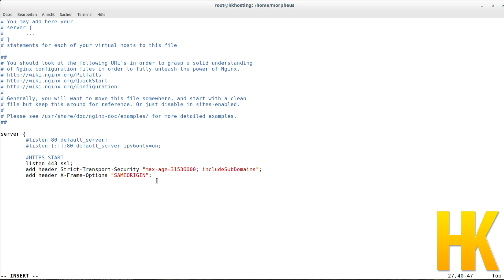Server einrichten - X-Frame-Options bei nginx gegen Clickjacking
In diesem Tutorial schauen wir uns X-Frame-Options an, die gegen Clickjacking helfen können.